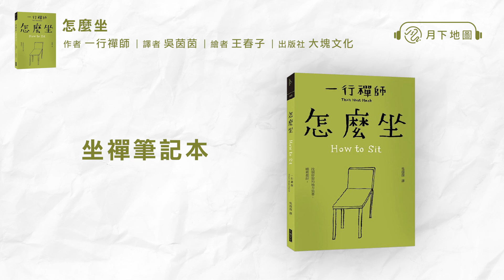坐禪筆記本《怎麼坐 #9》｜廣東話｜有聲書｜俾心機聽書 | 聽書頻道 | 讀書本 | 讀文章 【月下地圖 iamm】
作者 : 一行禪師
譯者 : 吳茵茵
繪者： 王春子
出版社 : 大塊文化
簡介：書用簡單分明的方法，告訴讀者坐姿跟呼吸之間的關係，同時提升覺察、放鬆，保持內在的清明，藉此培養專注跟慈悲心。一行禪師介紹的禪法適用於一般人的生活，就算不熟悉佛法，也能從中受惠──回到自己的呼吸，回到當下，最後回到內心的家。

有興趣想我們讀的書本/文章/書信，可以在下面comment !

器材 Gear
Shure MV7麥克風
麥克風支架